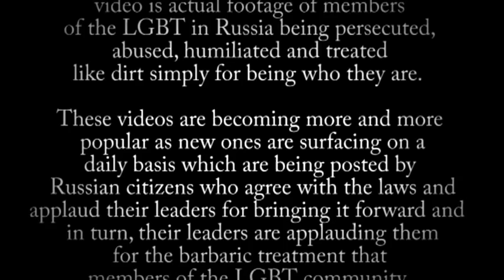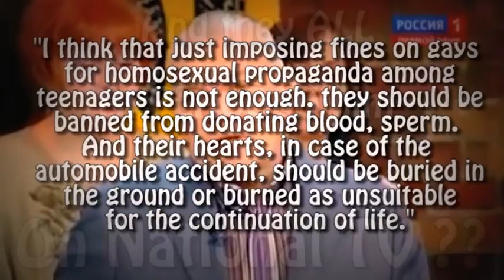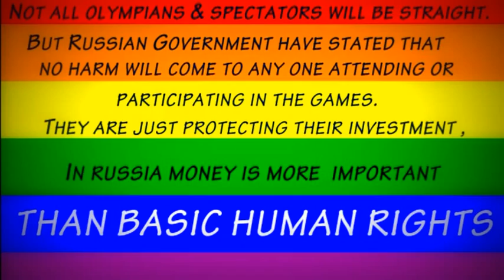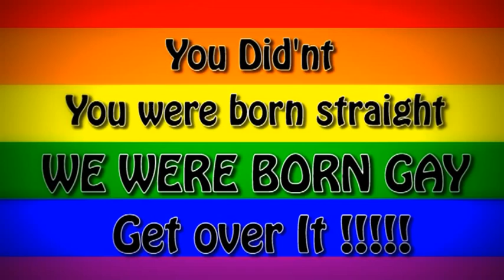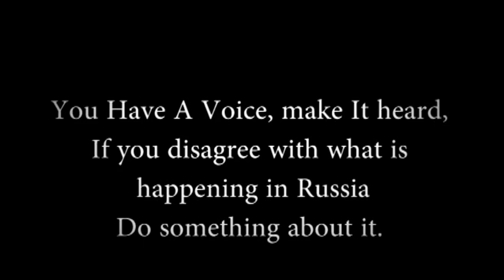Sochi Olympics 2014 Anti-Gay Law, Vladimir Putin Of Russia,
Drag Queen Demi Whore Ireland
READ DESCRIPTION BELOW TO FIND LINKS TO BLOGS AND MY INTERVIEW
Also thanks to for an article they posted about my views on this subject to raise awareness.
This video has been made with the intention to raise awareness for the Anti-Gay Law that was passed in Russia... I cannot sit back and watch these horrific pictures and videos being posted to the internet for people to laugh at and egg on and to think that this is normal behaviour.. I am using my voice to say that THIS HAS TO STOP..

May I point out again, it is mine and my hubbies opinion on what is going on to the LGBT in Russia. I am angered by the way LGBT's (Humans) are being deprived of HUMAN RIGHTS! It is disgusting! I just want to try to raise awareness, and hopefully spread the word (as the media are doing a very bad job of it) and try to inspire people to try to do something about it however small their efforts may be. Our Russian LGBT brothers and sisters, Our HUMAN Brothers and Sisters need our help!!

I do not own some of these pictures and videos in this video, this video is not made for making any sort of profit, it is mearly made to raise awareness of the horrific and homophobic bashing that is going on to the LGBT community in Russia, the Olympics in Sochi are due in 2014 and who knows who will be bashed and treated inhumanly due to this anti-gay law being passed by President Putin of Russia

this video is my own anger to spread awareness and to stop this basic human right

LYRICS

"Fuck You (Very Much)"

Look inside
Look inside your tiny mind
Now look a bit harder
Cause we're so uninspired, so sick and tired of all the hatred you harbor

It's not okay to be gay
Well I think you're just evil
You're just some racist who can't tie my laces
Your point of view is medieval

Fuck you
Fuck you very, very much
Cause we hate what you do
And we hate your whole crew
So please don't stay in touch

Fuck you
Cause your words don't translate
And it's getting quite late

Do you get
Do you get a little kick out of being slow minded?
You want to be like your father
It's approval you're after
Well that's not how you find it

Do you
Do you really enjoy living a life that's so hateful?
Cause there's a hole where your soul should be
Your losing control of it and it's really distasteful

Fuck you
Cause your words don't translate and it's getting quite late

Fuck you, fuck you, fuck you,
Fuck you

You say, you think we need to go to war
Well you're already in one,
Cause its people like you
That need to get slew
No one wants your opinion